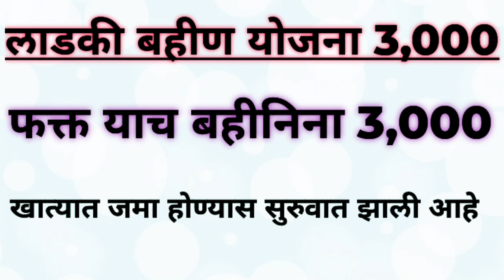लाडकी बहीण योजना 3,000 रुपये आले नाहीत,लगेच हे काम करा, Ladki bahin yogna 3,000 खात्यात येतील.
ladki bahin yogna